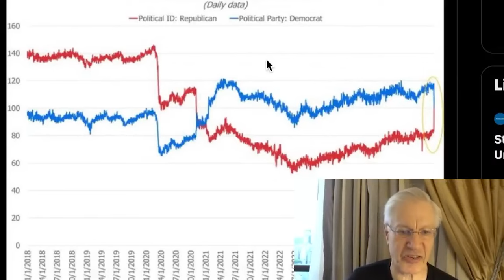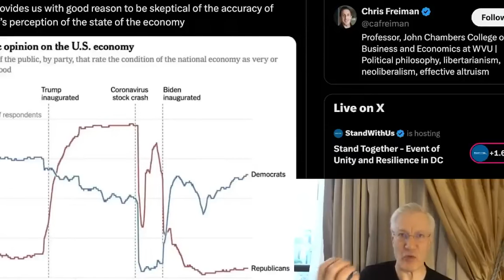Economic Tug-of-War: How Tribal Emotions Fuel Left-Right Divides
Become a sponsor to get exclusive access and help create more videos like this

Check out my top picks for movies, music, books and more. Click Yaron's Favorites at the top of my to find all my top choices!